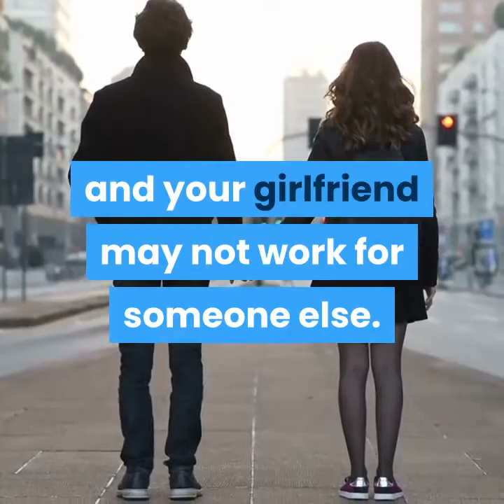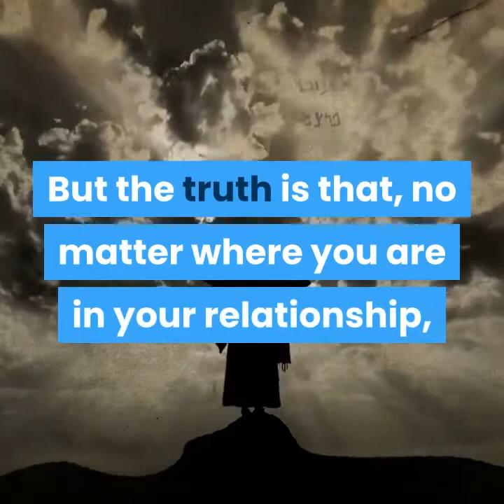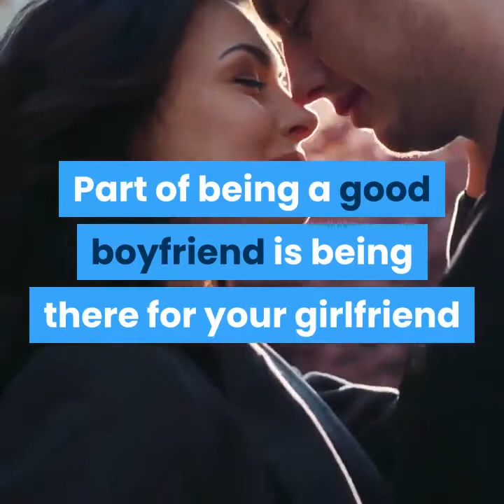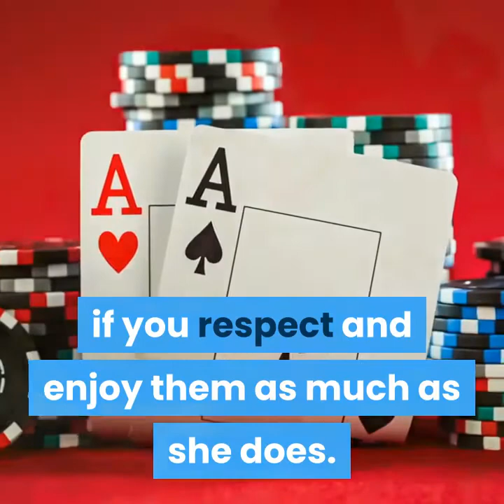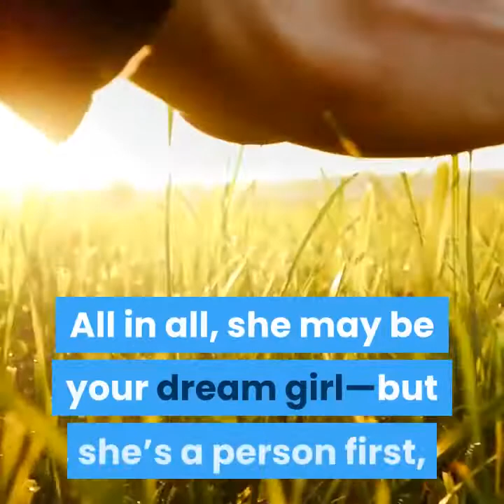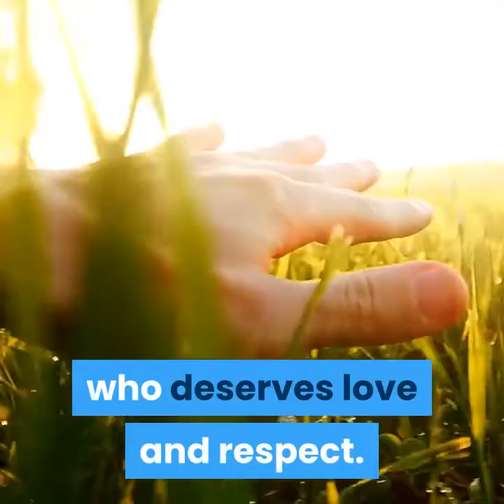8 Ways on how to be a good boyfriend